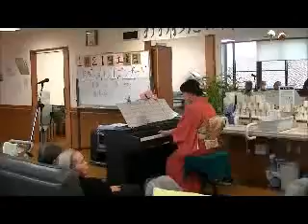由美＆淳 夢のコラボ3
京都の高齢者施設でのピアノ＆鼻笛の演奏会の模様。地元新聞2社の記事として掲載されました。